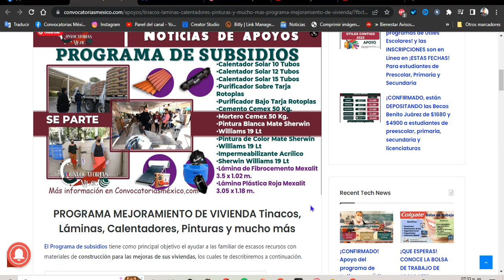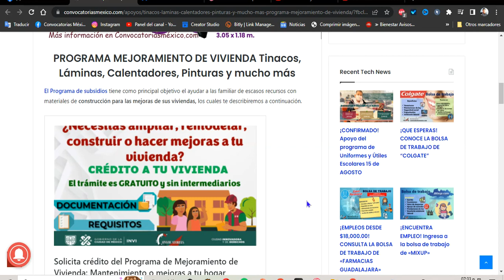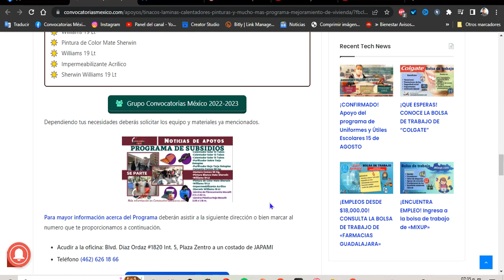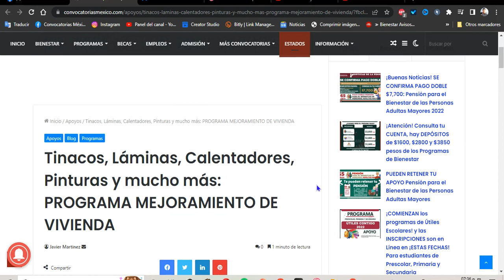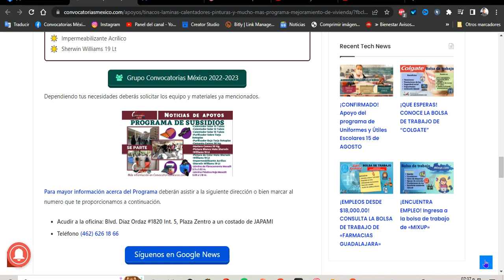Programa MEJORAMIENTO DE VIVIENDA SOLICITA Tinacos, Láminas, Calentadores, Pinturas y MUCHO MAS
PROGRAMA MEJORAMIENTO DE VIVIENDA Tinacos, Láminas, Calentadores, Pinturas y mucho más
El Programa de subsidios tiene como principal objetivo el ayudar a las familiar de escasos recursos con materiales de construcción para las mejoras de sus viviendas, los cuales te describiremos a continuación.

La idea del programa es Contribuir al bienestar social integral al implementar programas de subsidios dirigidos a grupos comunitarios organizados, favoreciendo la cohesión social.

💸🛑 Tinacos, Láminas, Calentadores, Pinturas y mucho más: PROGRAMA MEJORAMIENTO DE VIVIENDA 💸🛑

El programa ofrece los siguientes materiales:

PROGRAMA DE ALMACENAMIENTO OPTIMO DEL AGUA:
Tinaco Rotoplas 600 L.
Tinaco Rotoplas 1100 L.
Tinaco Rotoplas 2500 L.
Cisterna Sin Bomba 1200 L.
Cisterna Sin Bomba 2800 L.
Biodigestor Autolimpiable Rotoplas 600 L.
Biodigestor Autolimpiable Rotoplas 1300 L.
PROGRAMA DE TECHUMBRE
Lámina de Fibrocemento Mexalit 3.5 x 1.02 m.
Lámina Plástica Roja Mexalit 3.05 x 1.18 m.
PROGRAMA MEJORAMIENTO DE VIVIENDA
Calentador Solar 10 Tubos
Calentador Solar 12 Tubos
Calentador Solar 15 Tubos
Purificador Sobre Tarja Rotoplas
Purificador Bajo Tarja Rotoplas
Cemento Cemex 50 Kg.
Mortero Cemex 50 Kg.
Pintura Blanca Mate Sherwin
Williams 19 Lt
Pintura de Color Mate Sherwin
Williams 19 Lt
Impermeabilizante Acrílico
Sherwin Williams 19 Lt

Dependiendo tus necesidades deberás solicitar los equipo y materiales ya mencionados.

Para mayor información acerca del Programa deberán asistir a la siguiente dirección o bien marcar al numero que te proporcionamos a continuación.

Acudir a la oficina: Blvd. Díaz Ordaz #1820 Int. 5, Plaza Zentro a un costado de JAPAMI